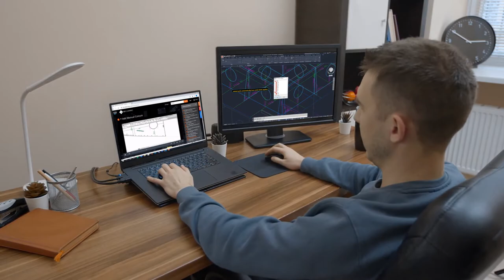Global Shipbuilding Realities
Modern shipbuilding is a global industry, but while the benefits of that reality are clear, few shipbuilders successfully overcome the challenges that come along with that. Professionals working on design, engineering, and construction in different parts of the world have significantly different skills and abilities, require additional coordination, and need to be able to work together seamlessly.

Shipbuilding is unlike any other industry, and our software is built with that in mind. The solutions SSI develops empower shipbuilders to solve the biggest challenges they face and focus on what they do best – shipbuilding.

SSI makes it easy to solve the shipbuilding industry’s unique challenges by empowering shipbuilders to focus on the business of shipbuilding. We live and breathe the rapidly evolving technologies that define the future of shipbuilding and understand how to implement them specifically for shipbuilders. By working with shipbuilders to solve their business challenges with technology, SSI gives them the power to concentrate on what they do best – shipbuilding.